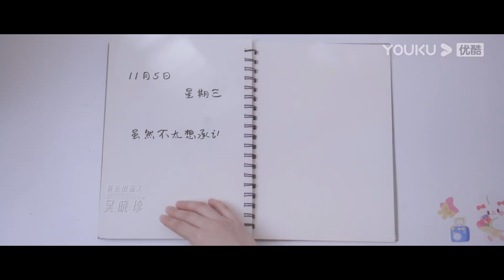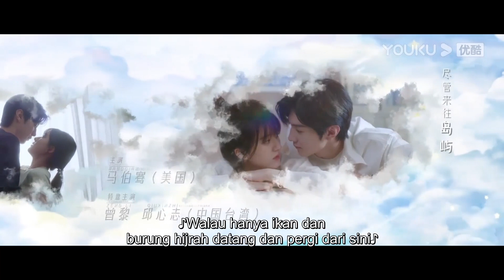EP9-10 Sang Zhi jaga Duan Jiaxu bila dia masuk hospital [Tak Dapat Tersorok] 偷偷藏不住 YOUKU Malaysia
Sila muat turun APP antarabangsa YOUKU untuk menonton "Tak Dapat Tersorok“ di mana-mana sahaja dengan berbilang sari kata. Jangan lupa sertai keahlian YOUKU APP antarabangsa dan anda akan mendapat akses khas untuk keahlian dan menikmati drama lebih awal!

★Jadual untuk ahli APP antarabangsa YOUKU: 4 episod baru pada hari pertama dan episod terbaru akan disiarkan setiap hari selama 10 hari. Bermulai 3 Julai, 2 episod baru pada setiap Isnin dan Rabu, 1 episod baru pada setiap Selasa dan Khamis akan ditayangkan.
★Jadual untuk bukan ahli: 1 episod baru pada hari pertama dan episod baru akan disiarkan setiap hari selama 11 hari. Bermulai 3 Julai, 1 episod baru setiap hari dari Isnin hingga Jumaat akan ditayangkan.

[偷偷藏不住 Tak] [Dapat Tersorok] [Hidden Love]
桑稚高中时期被老师频繁请家长，为了解决麻烦，桑稚决定找哥哥顶包，然而兄妹见面就互怼闹僵，无奈只好求助来家中玩耍的哥哥舍友段嘉许，在桑稚的苦求要挟下，段嘉许帮桑稚去学校见老师，两人因此结缘，段嘉许从此更是把桑稚当成自己的亲妹妹爱护。随着段嘉许大学毕业，两人分隔异地，又因为一些误会，关系疏远。直到成年后的桑稚如愿考到了段嘉许的城市，两人重逢。在日渐亲密的接触下，桑稚渐渐发现了段嘉许一直以来的压力来源，她想要保护这个一直对自己很好的大哥哥，重拾埋藏心底的暗恋。在桑稚的陪伴下，段嘉许慢慢解开心结，他真心喜欢上了长大的桑稚，一段纯真暗恋终于开出美丽的爱情花朵。
Sang Zhi sering diminta oleh guru untuk memanggil ibu bapa ke sekolah. Bagi menyelesaikan masalah, Sang Zhi memutuskan untuk mendapatkan Duan Jiaxu untuk membantunya. Selepas tamat pengajian, kedua-duanya berpisah antara satu sama lain, dan disebabkan beberapa salah faham, hubungan itu telah terasing. Sehingga Sang Zhi menjadi dewasa, dia pergi mencari Duan Jiaxu mengikut kehendaknya, dan kedua-duanya bersatu semula. Di bawah hubungan yang semakin intim, Sang Zhi secara beransur-ansur menemui sumber tekanan yang sentiasa ada pada Duan Jiaxu, dan dia ingin melindungi abang yang sentiasa baik kepadanya dan mendapatkan kembali cintanya yang terkubur…..

★ Pelakon Utama: Zhao Lusi/Chen Zheyuan
★ 25 Episod

00:00 Laman Web Antarabangsa YOUKU telah tersedia!
02:00 Muat turn APP Antarabangsa YOUKU untuk menonton episod penuh secara awal!